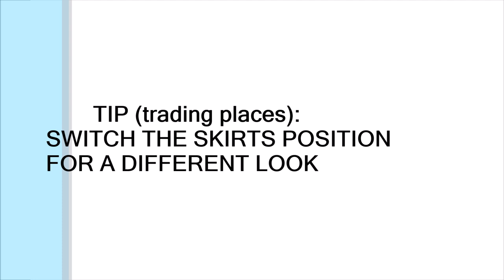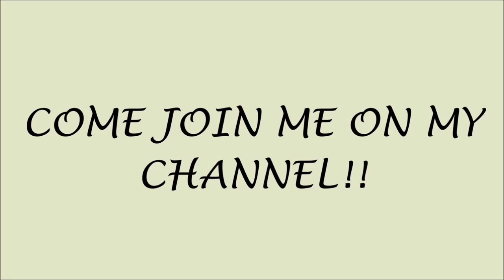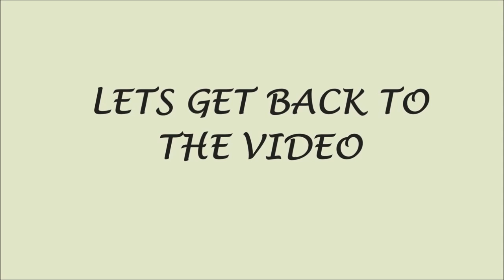STYLE HACK: HOW TO STYLE MINI SKIRTS AS TOPS - DATE NIGHT TRANSITIONAL LOOKS | Sustainably Stylish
Styling mini skirts into several date night transitional looks.
Click THUMBS UP if you have learned something or enjoyed the video and leave a comment to let me know.